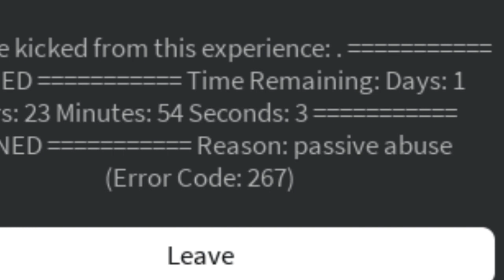town debug: the clone wars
three blind